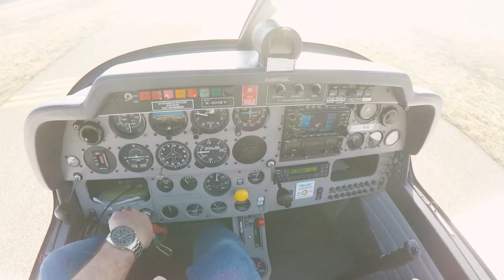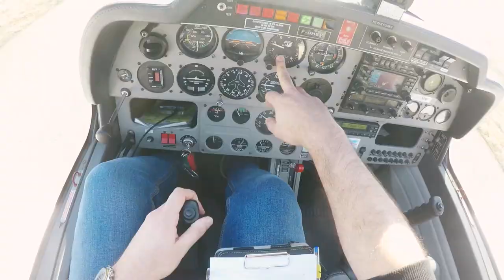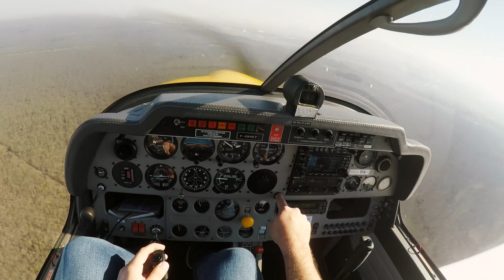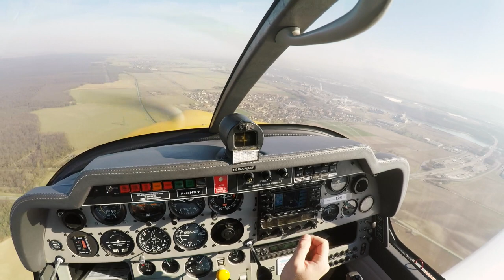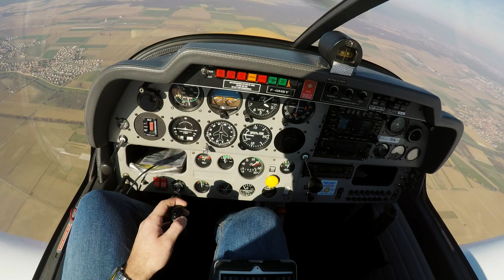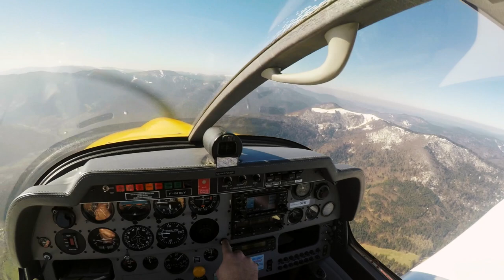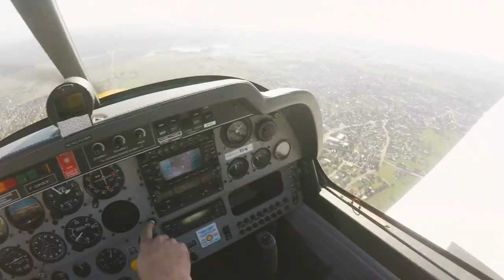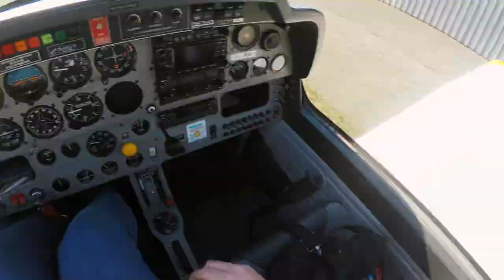POV FLYING - ALSACE IN VFR.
Hi!

Small POV video of my latest flight under VFR flight rules in Alsace (France).

Here are the time code of relevent elements :

00:00 : taxi
01:30 : takeoff
04:50 : Music and views of Alsace.
06:18 : Mountain flying!
09:12 : Going back to the field
10:12 : Field in sight!
13:15 : Landing and taxi!